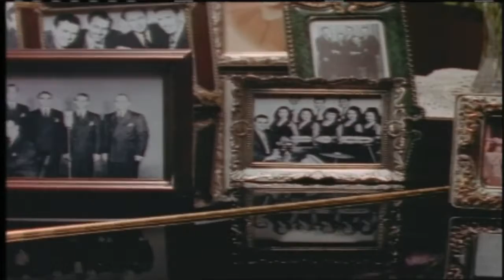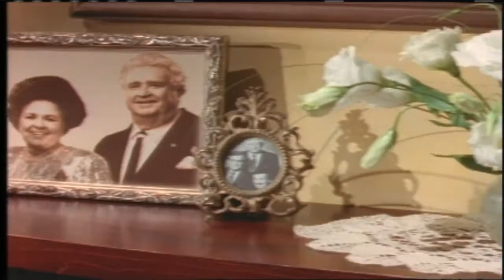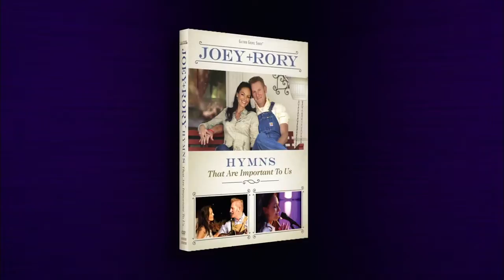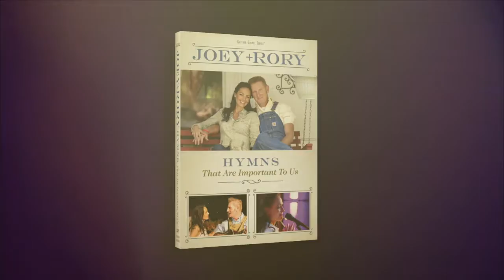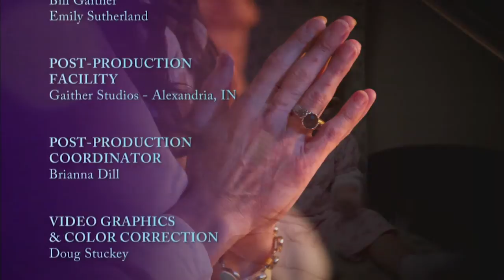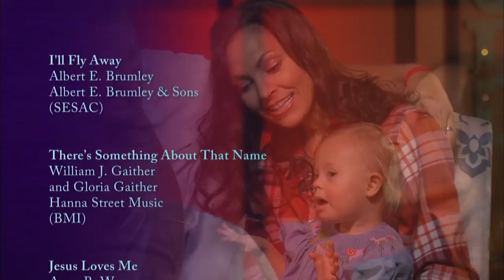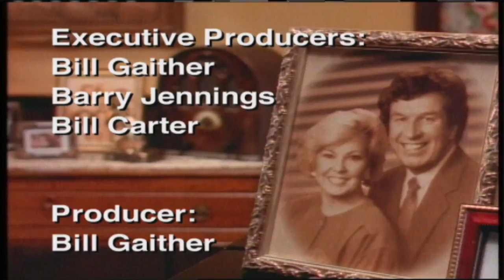Bill & Gloria Gaither | Joey + Rory Hymns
Bill & Gloria Gaither: Precious Memories
Relax. Think back to when times were simple and lifetime memories were made. Let Bill and Gloria Gaither help you celebrate those times with Precious Memories, part of the Gaither Video Series. Homecoming Friends such as Howard & Vestal Goodman, James and Jimmy Blackwood, The Nelons, The Talleys, and other renowned Christian recording artists join Bill and Gloria in this nostalgia-filled video journey. You'll laugh and cry as you watch and listen to the Gaithers and Friends sing memorable classics.